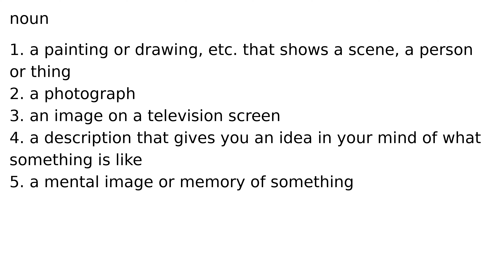picture noun meaning meanings definition definitions phonetics pronunciation english dicti